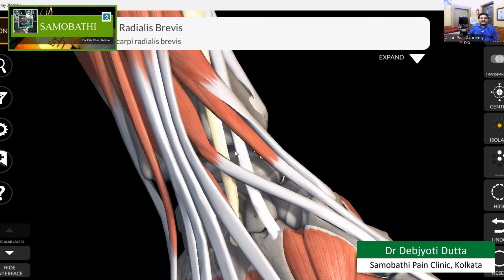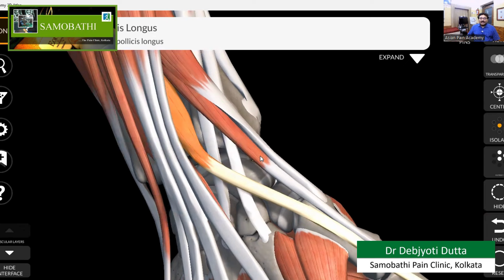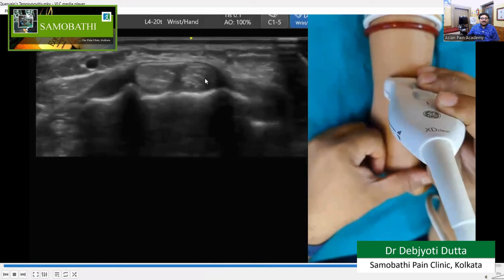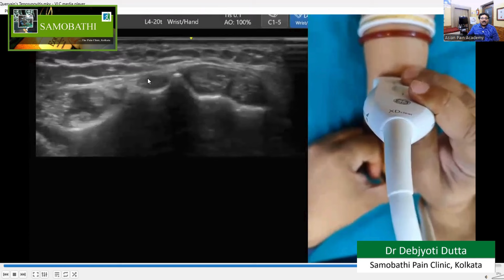Say Goodbye to Pain with This Easy De Quervain's Tenosynovitis Treatment!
Welcome to an informative video on the ultrasound evaluation of De Quervain's Tenosynovitis. In this video, Dr. Debjyoti Dutta from Samobathi Pain Clinic, Kolkata, discusses the symptoms, causes, and modern ultrasound techniques used for diagnosing and treating this condition.

ডি কুইরভাইন্স টেনোসাইনোভাইটিসের লক্ষণ, কারণ এবং আধুনিক আল্ট্রাসাউন্ড প্রযুক্তির মাধ্যমে এর নির্ণয় ও চিকিৎসার পদ্ধতি নিয়ে বিস্তারিত আলোচনা হবে।

ডি কুইরভাইন্স টেনোসাইনোভাইটিস, Dr. Debjyoti Dutta, Samobathi Pain Clinic, Kolkata, Ultrasound Evaluation, Pain Management, হাতের ব্যথা, টেন্ডন ইন্ফ্লামেশন, চিকিৎসা, স্বাস্থ্য, ব্যথা নিরাময়, স্বাস্থ্য সচেতনতা, Bengali Health Video